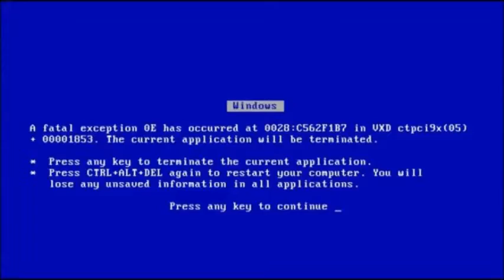{YTP} Peppa's Glitchy clothes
The crazy glitchy clothes are taking over Peppa Pig and George Pig!